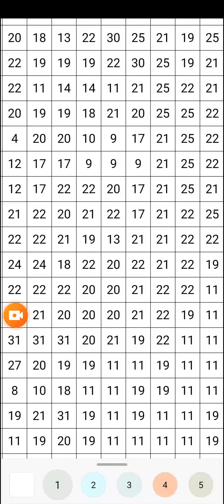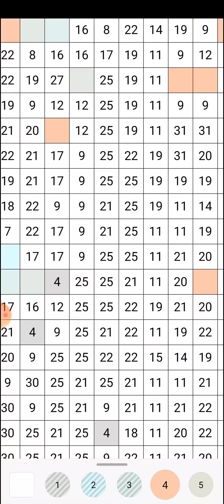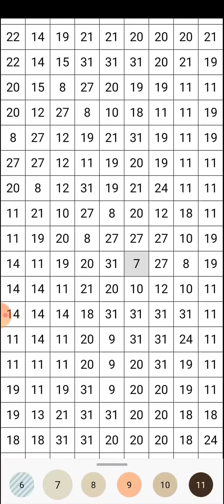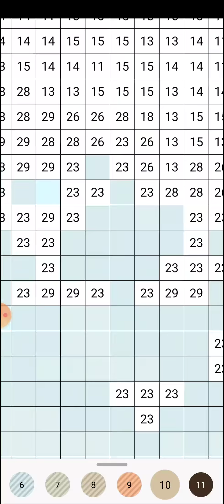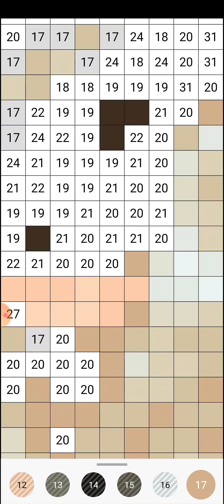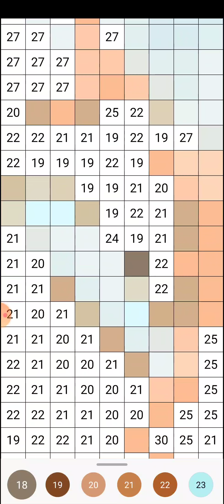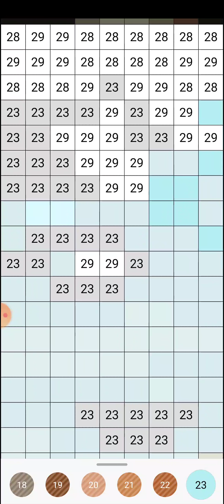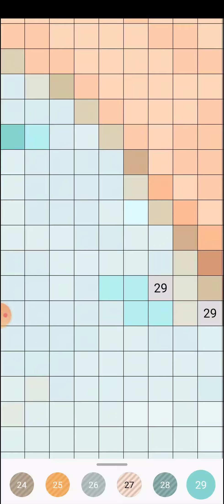mermaid.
Just coloring